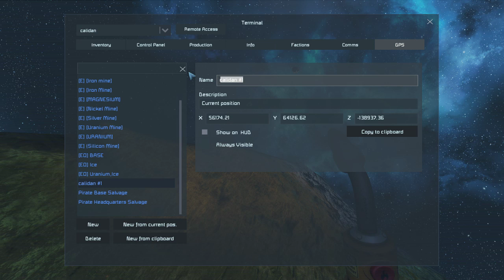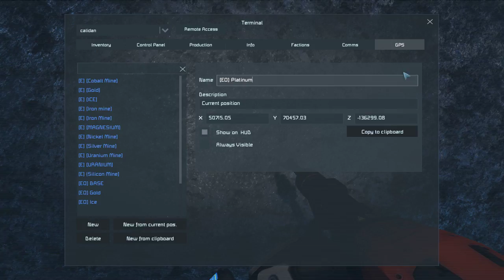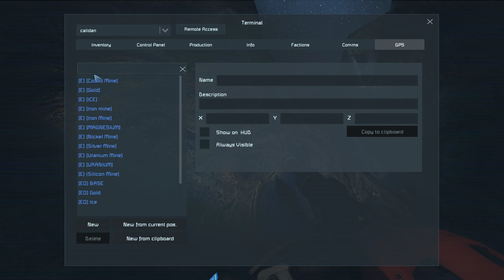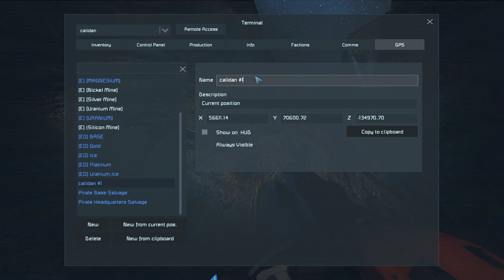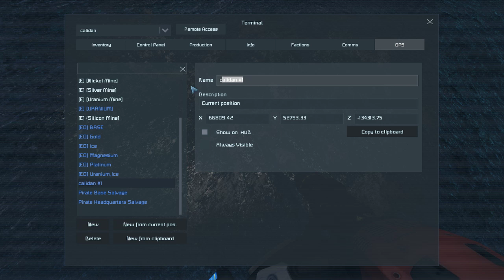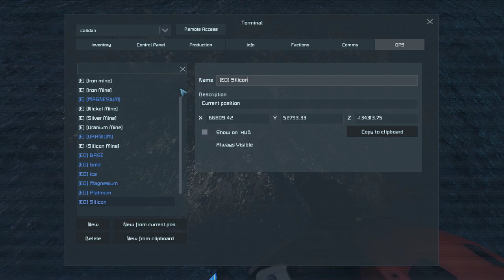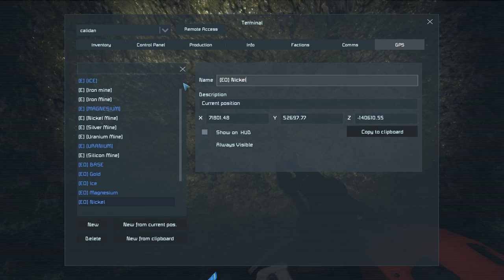Calizari System : Survival EP32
After MUCH exploring I finally find a Nickel deposit so I can finish the repairs on Gecko.